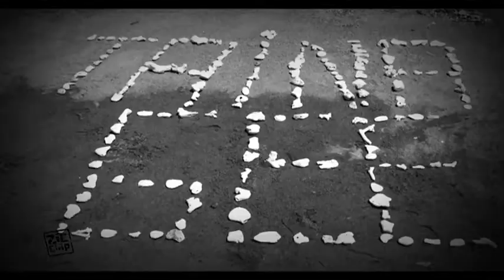ZIC CLIP AVRIL 2012/SHARZY "SOLWARA MERI"/réal Laetitia Weiman/MANGROVE PRODUCTION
Petit coup de 15 chevaux sur une plate direction les Iles Salomon .
Et c'est encore la bande à SHARZY qui nous y amène !
Son album "MAKO MAI" marche très fort depuis sa sortie ici sur le territoire et c'est sur la chanson « SOLWARA MERI » que nous vous proposons le clip qui va suivre.

Sharzy, qui s'appelle en fait Sammy Saeni est en featuring avec Taina Gee, l'arrangeur du groupe des DMP.

Le clip est très simple. Limite presque trop. Les images réalisées par Laetitia Weiman ont été tournées aux Iles Salomons sur la plage TEN DOLLAR BEACH.

Mais au lieu d'en parler, mieux vaut regarder...  Voici la carte postale SOLWARA MERI!

ZIC CLIP 2012
Présentatrice JANICE
NOUVELLE CALEDONIE
LES OMBRES ECHAPPEES